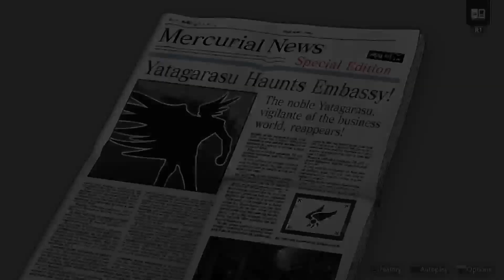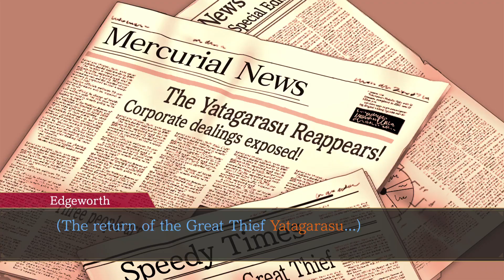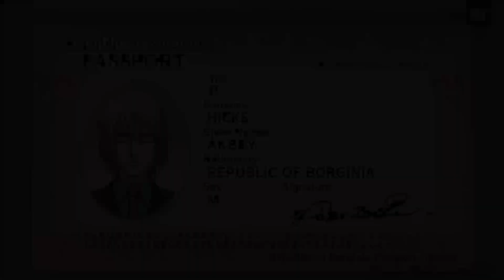Ace attorney Investigation Full Game Part 2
Embark on a nail-biting killer hunt in Ace Attorney Miles Edgeworth! Join the investigation and uncover the truth in this thrilling game.